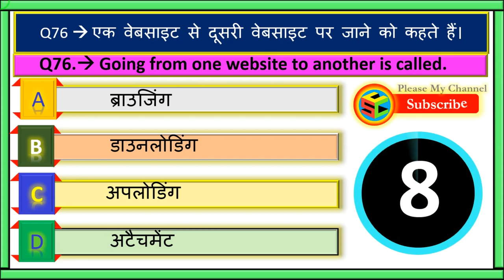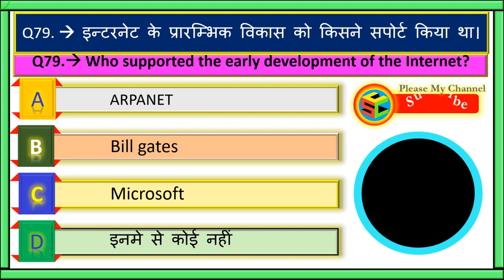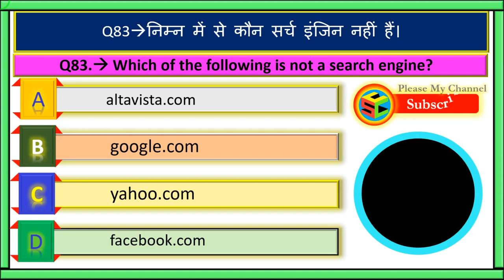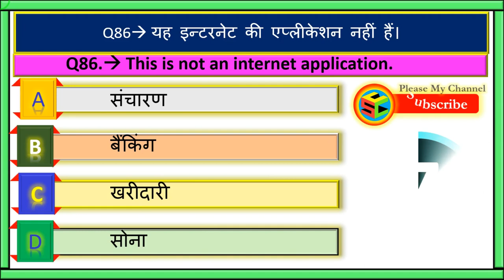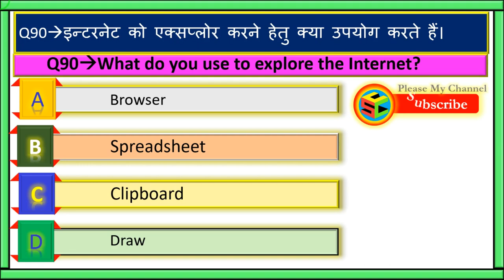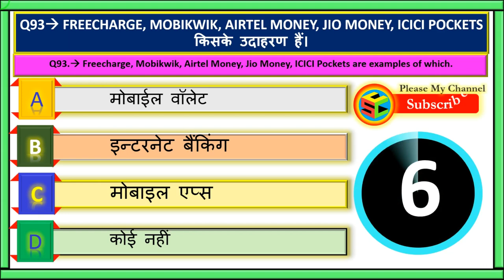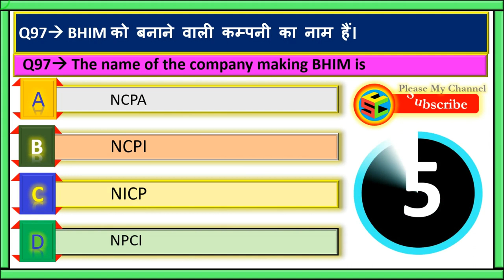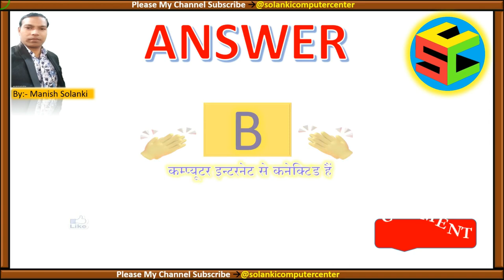Internet MCQ’S, Part #4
इस वीडियो में सभी QUETIONS AND ANSWER Internet GK(MCQ’S) मिलेंगे जो सभी एग्जाम में आते हैं  । इससे सभी की बेहतर तैयारी हो जाएगी ।